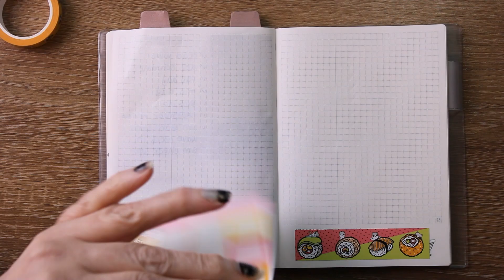Plan With Me In My Work Planner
I use a Hobonichi a6 Day free for my work planning. It's got just enough room to keep me on track. Here is a super short video on my current setup.